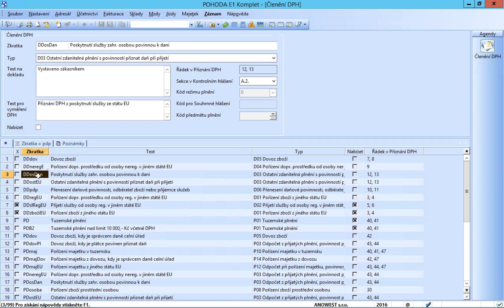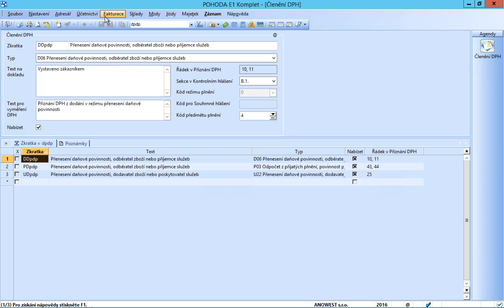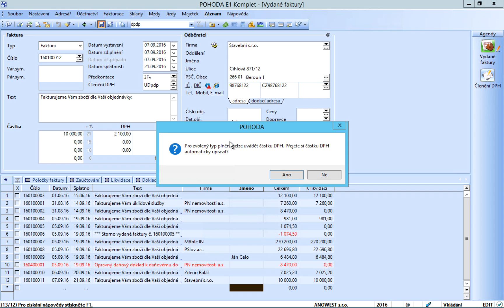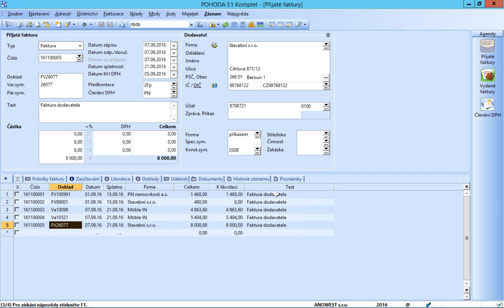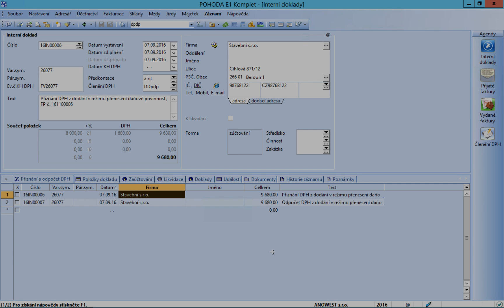POHODA: Správné zpracování dokladů s přenesenou daňovou povinností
Naučte se efektivně pracovat s doklady, kde je uplatněna přenesená daňová povinnost, v programu POHODA. Tento tutoriál vás provede celým procesem, od evidence dokladu až po správné zaúčtování, což vám pomůže zajistit soulad s daňovými předpisy.